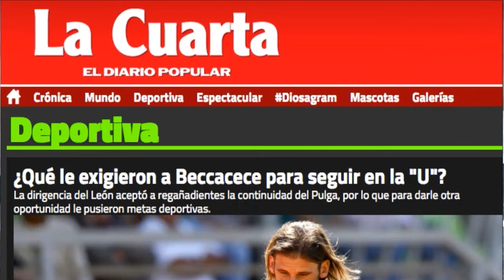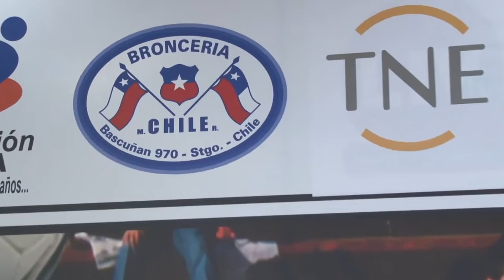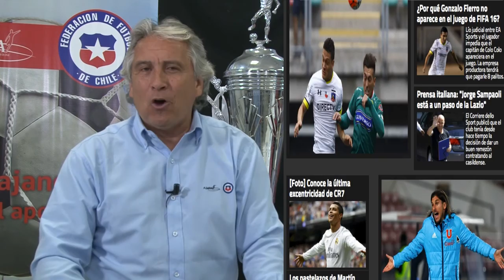ANFA DEPORTES CAP 04 PARTE 01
Viernes  21:00 Horas canal 99 vtr, "ANFA DEPORTES" Toda la tercera división con la conducción de
Juan Manuel Ramirez & Marco Cornez y Consuelo Gonzalez Ramirez.
‪#‎TerceraDivision‬ ‪#‎Futbol‬ ‪#‎Vtr‬ ‪#‎Tne‬
‪#‎RadioKamila‬ ‪#‎EnAcenso‬ ‪#‎LaCuarta‬ ‪#‎SpeedSushi‬ ‪#‎BronceriasChile‬ ‪#‎Anfa‬ ‪#‎Iuanvi‬